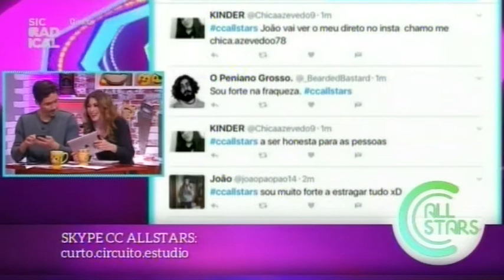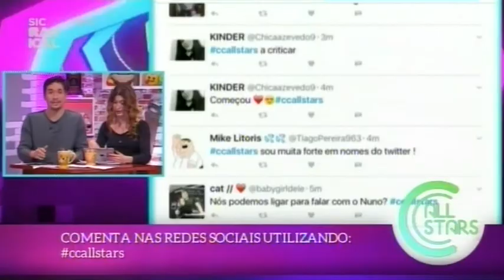17 02 01 Abertura